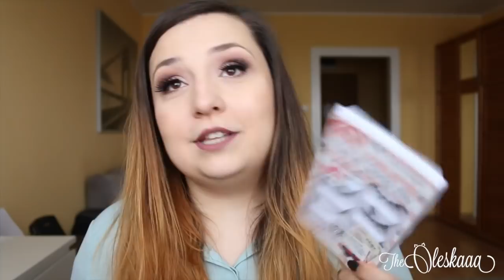ALIEXPRESS HAUL 🛍✨ Kupiłam torebkę!!! 👜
Mam na sobie:
- Koszulka Primark
- zegarek Fossil

Rzęsy Huda Beauty Farah
Usta: Ofra "The Dutchess"

NAPISZ DO MNIE:

Olga Kulik
MEDIAKRAFT POLSKA
Nowy Świat 60/8
00-357 Warszawa